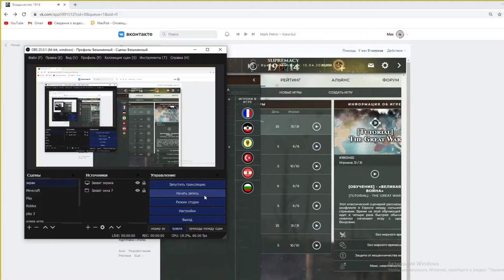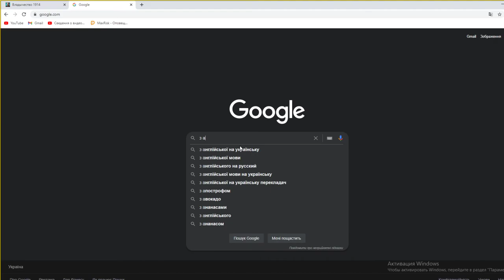Supremacy 1914 Франция и Испания по игре Bладычество 1914 вторжения в Supremacy 1914 новая серия!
Supremacy 1914 Франция и Испания по игре Bладычество 1914 вторжения в Supremacy 1914 новая серия!. Supremacy 1914 секретная нападения

Supremacy 1914 - в эту игру можно играть как на телефоне, так и на компьютере или на любом другом устройстве. Играть можно даже без скачивание.